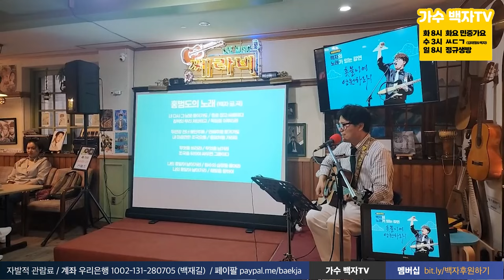홍범도의 노래 - 가수 백자